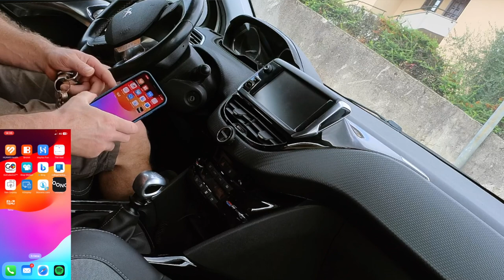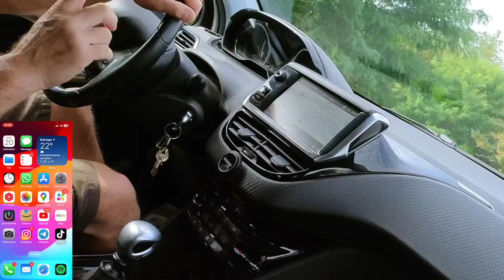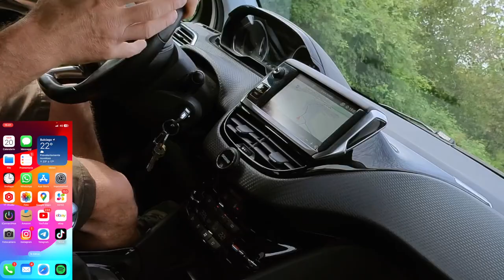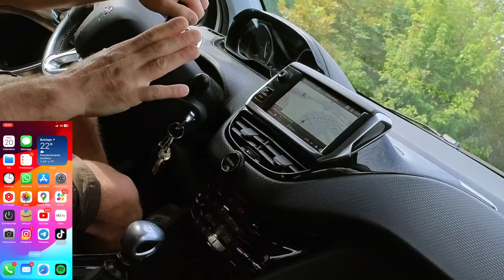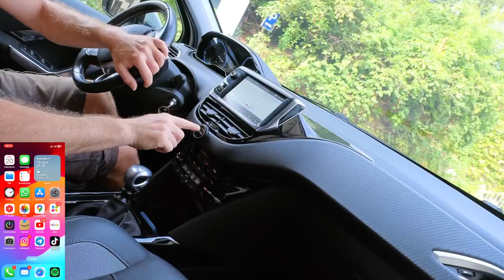49€ TI SALVA LA PATENTE DA MULTE E PUNTI OOONO CO-DRIVER SEGNALATORE AUTOVELOX E PERICOLI RECENSIONE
OOONO CO-DRIVER

Link Utili

         ❖❖❖❖❖❖❖❖❖❖❖❖❖❖Contatti❖❖❖❖❖❖❖❖❖❖❖❖❖❖❖